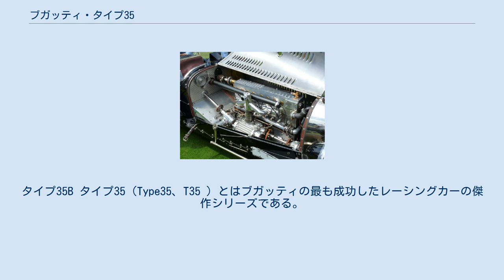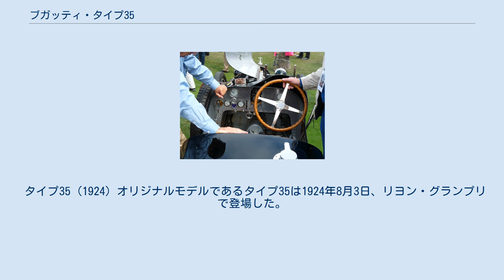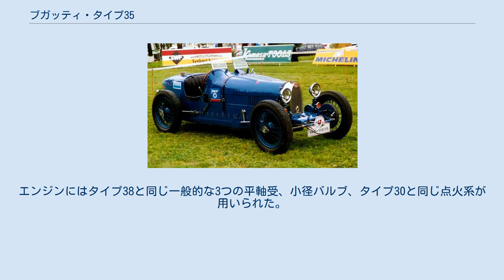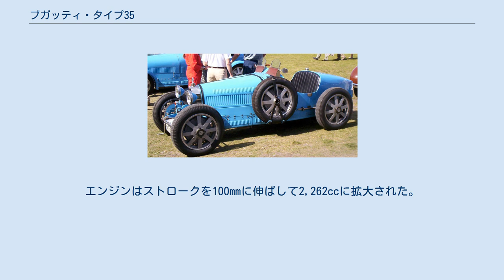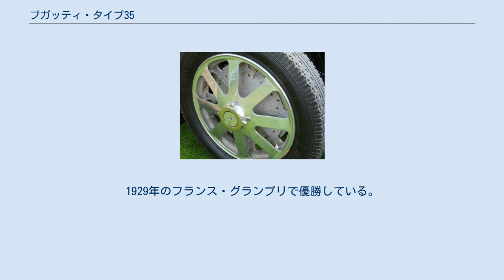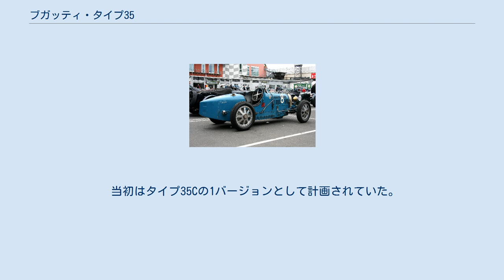ブガッティ・タイプ35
タイプ35B タイプ35（Type35、T35 ）とはブガッティの最も成功したレーシングカーの傑作シリーズである。
エットーレ・ブガッティによる独創的な設計で、1926年のグランプリ・チャンピオンを含む1,000勝以上の勝利を記録した。
2年間で47の記録、351戦優勝は週当たり14戦勝利という驚異的なペースである。
モナコグランプリでは1929年第1回と1930年第2回の連続優勝、タルガ・フローリオでは1925年から1929年まで、5年連続優勝をタイプ35によって達成した。
これらの記録だけでなく、機能性を根拠とした美しい造形も極めて評価が高い。
 タイプ35 (1924) オリジナルモデルであるタイプ35は1924年8月3日、リヨン・グランプリで登場した。
タイプ29とともに登場した1,991cc3バルブのSOHC直列8気筒エンジンを搭載していた。
他のブガッティ・モデルと同様のボアfφ60×ストローク88mm。
96台が生産された。
 新しいエンジンは5つのボールベアリングを用いていた。
これによって最高回転は6,000rpmを許容し、90hp(67kW)を発生した。
前後ともに固定軸とリーフスプリングのサスペンション、ブレーキはケーブルによるドラム式だった。
世界で初めて使用されたアルミホイールは極めて特殊でブレーキドラムと一体で鋳造され、冷却性の向上、バネ下重量の軽減、整備性の向上まで実現した。
また、前車軸を通るスプリングの構造も、それまでの自動車で用いられていたUボルトによる単純な取り付けとは一線を画しており、ブガッティの代名詞となった。
 ボアをφ52mmに縮小して1,494ccとしたモデルや、直列8気筒1,100ccモデルも極少数作られた。
 日本のテレビ番組『カーグラフィックTV』のタイトルバックに使用された。
 タイプ35A (1925) タイプ35の廉価版として1925年5月に登場した。
人工宝石のメーカーに因んでテクラというニックネームで呼ばれた。
エンジンにはタイプ38と同じ一般的な3つの平軸受、小径バルブ、タイプ30と同じ点火系が用いられた。
整備はしやすくなると同時に出力も低下。
139台が生産された。
 タイプ35C (1926) エットーレ・ブガッティは過給器を嫌っていたが、35Cはルーツ式スーパーチャージャーが搭載された。
出力はゼニスのシングル・キャブレターで128hp(95kW)を発揮した。
タイプ35Csは1928年と1930年のフランス・グランプリで優勝した。
50台が生産された。
 タイプ35T (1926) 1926年のタルガ・フローリオに向けてブガッティはスペシャルモデルを制作した。
 タイプ35Tと呼ばれたこのモデルはすぐにタルガ・フローリオとして知られるようになった。
Tはタルガ・フローリオの頭文字である。
エンジンはストロークを100mmに伸ばして2,262ccに拡大された。
グランプリはこのモデルの登場によって上限排気量を2リッターに変更したため、わずか13台が生産されただけにとどまった。
 タイプ35B (1926) タイプ35シリーズの最後となる35Bは1927年に登場した。
元々はタイプ35TCと呼ばれていた。
35Tの2.3リッターエンジンに35Cと同じ大型スーパーチャージャーを装備して、130hp(97kW)の出力を達成し、45台が生産された。
ラジエーター、ブレーキ・ドラム、タイヤも大型化。
1929年のフランス・グランプリで優勝している。
 タイプ37 (1928) タイプ35のシャシーとボディを使用したスポーツカーがタイプ37である。
1,496ccの直列4気筒の新エンジンを搭載し、290台を生産した。
このエンジンはSOHCの3バルブで60hp(44kW)を発揮し、タイプ40にも使用された。
 タイプ37A (1929) タイプ37のスーパーチャージャー版で67台生産。
出力は80-90hp(60-67kW)。
大きくなったドラムブレーキのカバーを持つ。
 当初はタイプ35Cの1バージョンとして計画されていた。
 エンジンはストローク66mmに短縮したショートストロークの1,493ccだがボールベアリングは使用されていた。
10台生産。
ボアφ51.3mmに縮小した1,092cc版も生産された。